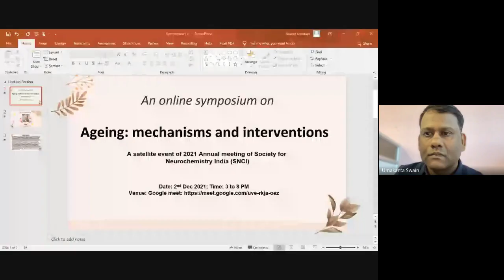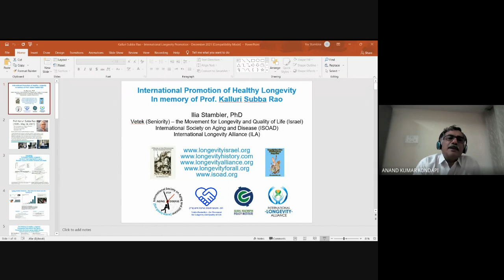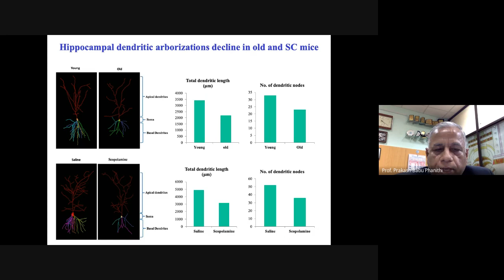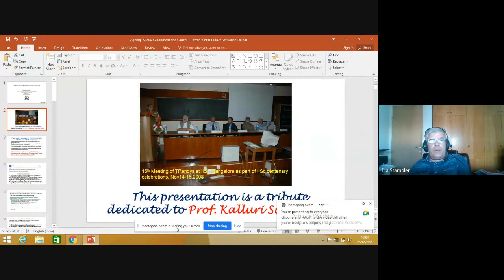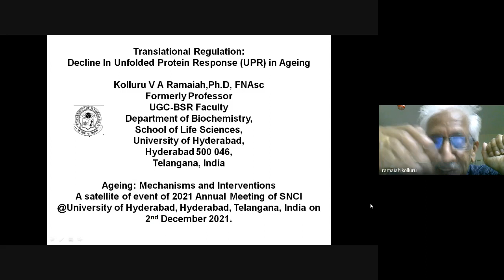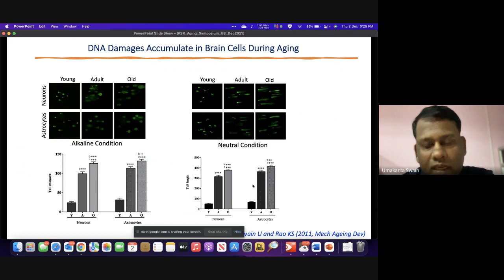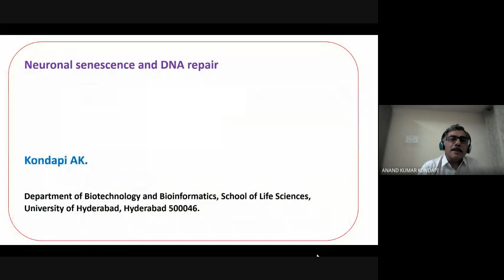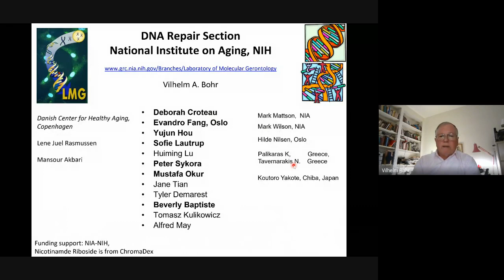Ageing: mechanisms and intervention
An online symposium on “Ageing: mechanisms and intervention” was organized on 2nd December 2021 in memory of Late Prof. Kalluri Subba Rao, an eminent biochemist of India.